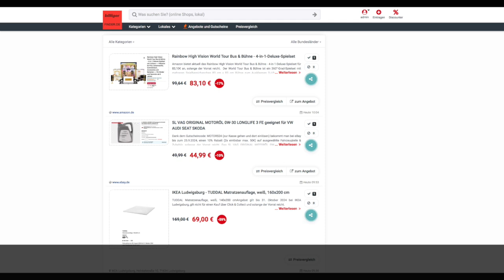Schnäppchen des Tages 06.09.24 - 5L VAG ORIGINAL MOTORÖL 0W-30 LONGLIFE 3 FE für VW AUDI SEAT SKODA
Heute ist Schnäppchen des Tages - 5L VAG ORIGINAL MOTORÖL 0W-30 LONGLIFE 3 FE für VW AUDI SEAT SKODA.